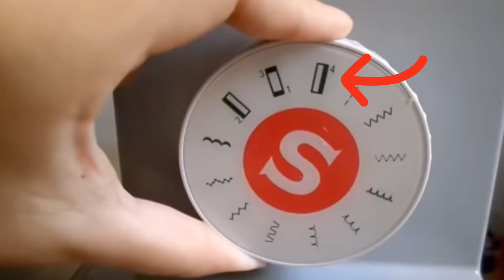Casa de botão na máquina - Como fazer - Dicas para iniciantes 3 maneiras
Mais um vídeo de aquecimento.
Hoje vamos nos preparar aprendendo fazer casa de botão na máquina doméstica. 3 dicas para todo tipo de maquina e calcador.

E se ainda não se inscreveu clique no link e venha participar da IMERSÃO CCCS evento online e gratuito onde você vai aprender a fazer modelagem, o corte e a costura de uma peça do zero... ONLINE E GRATUITO ⬇️⬇️⬇️⬇️